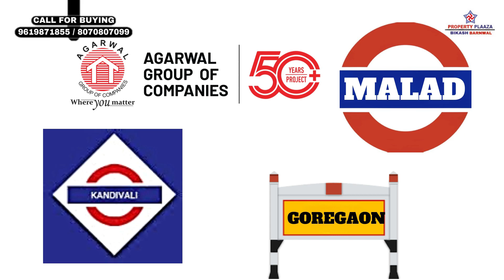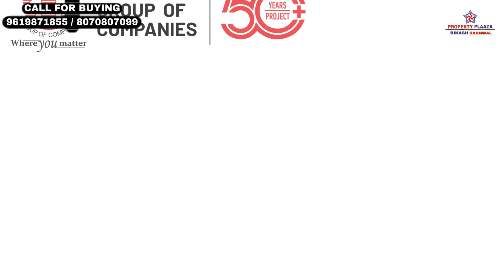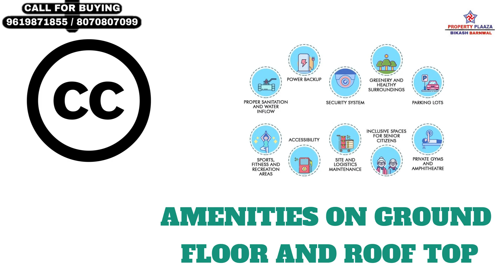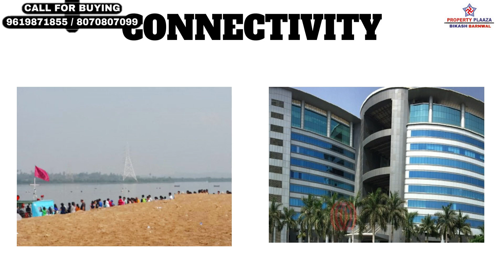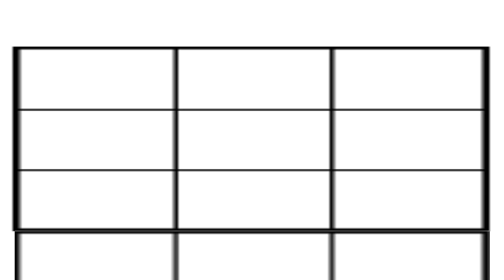2BHK & 3BHK AGARWAL FLORENCE GOREGAON MUMBAI BY AGARWAL GROUP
2BHK & 3BHK AGARWAL FLORENCE GOREGAON MUMBAI BY AGARWAL GROUP

2 Click below link to know pricing and location details.
3 Click below link to Talk with Authorized Person.

AGARWAL FLORENCE
NEW LAUNCH
AGARWAL GROUP

LOCATION :-
Piramal Nagar, Goregaon West , Mumbai , Maharashtra 400047

PREVIOUS  PROJECT: -
Agarwal Meadows - Virar Mumbai
Agarwal Glory – Virar West
Agarwal Krishna Residency – Virar Mumbai
Agarwal Gokul Solitaire – Virar West
Agarwal Krishna Gardens – Virar Mumbai

Land Area :- 1 Acre , Free Hold Land
19 Storey Tower , 2 Wings
Each Floor 4 Flats , 3 Lifts & 1 Staircase
Car Parking: - Ground Floor
Residence Starts From:- 2Nd  Floor
Cc Received Till 12Th Floor
Amenities On:- Ground Floor And  Roof Top
View :-  Garden View
Locality :- Hindu

ALL BANK LOANS ARE APPROVED LIKE SBI , HDFC ,AXIS LIC ETC

CONFIGURATION :-
2 BHK AND 3 BHK
STARTING PRICE:- 1.62 CR TO 2.56 CR

2 Bhk
Carpet Area :- 650 Sqft Approx
3 Bhk
[STAMP DUTY+ REGISTRATION+ GST AND OTHER CHARGES]

 AMENITIES  :-
Swimming Pool
Gymnasium
Huge Landscape Garden

CONNECTIVITY :-
2 MINS TO 10 MINS
Ib Patel School
St Thomas School
Lord Universal College
Ghanshyamdas Saraf College
Vivek College
Lifeline Medicare Hospital
Srv Hospital
Uco Bank, Bank Of Baroda
Union Bank Of India
Goregaon Police Station
Bmc Garden
Ambabai Temple
Masjid
Church
Genral Store
Chemist
Auto Stand
Vegetabl & Super Market

1)Rode Wireless Go Ii
2)Canon Eos M50 Mark Ii
3)Dji Om 4 Se (Smartphone Gimbal Stabilizer With Grip Tripod)
4)Led Ring Light With Tripod Stand
5)Tripod For Dslr
6)Gopro Hero9 Black
7)Panasonic Ag Cx7 4k Professional Video Camera
8)Power Bank
9)Boya Microphone
10)Digitek Professional Video Light
11)Dell Professional Full Hd Monitor
12)Iphone 13 Mini
13)Iphone 13 Pro Max
14)Tripod For Mobile Phone
15)Led 4 Modes Touch Switch Aluminum Light
17)Sound Card
18)Macbook Pro
19)Macbook Air Laptop
20)Green Screen
21)Camera Cold Shoe
22) Lilliput A7S 7 Inch Full HD Monitor
23) DigioCraft Proshot V2 Teleprompter

SOURCE BY FILMORA: - SUMMER TIME